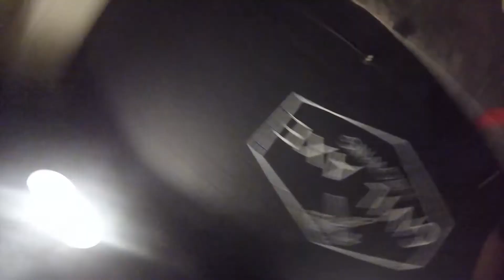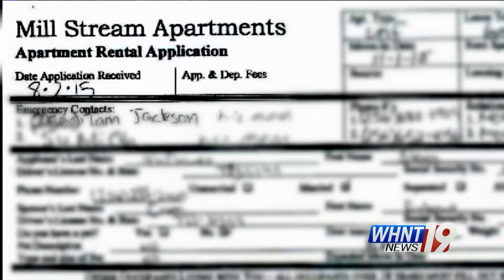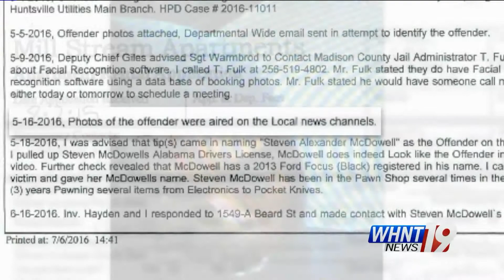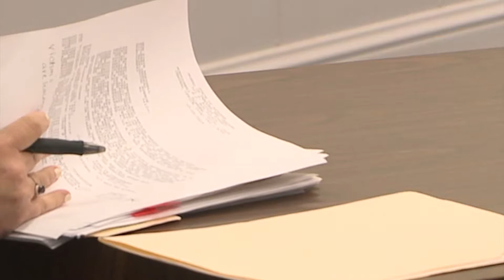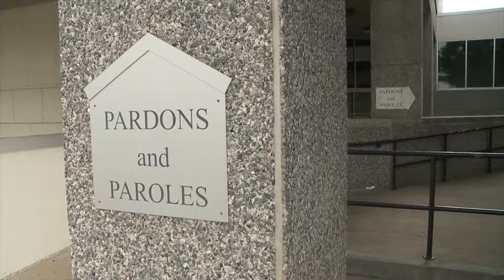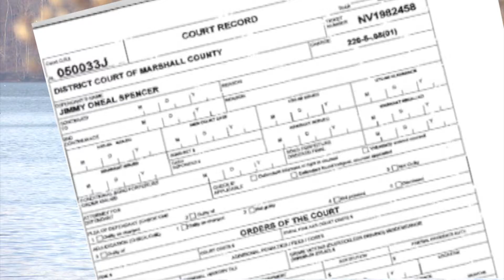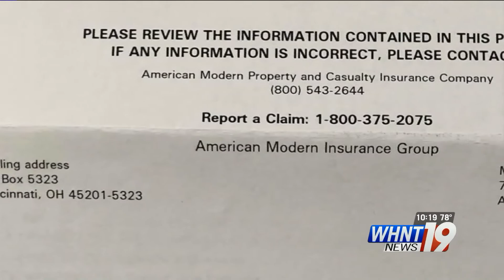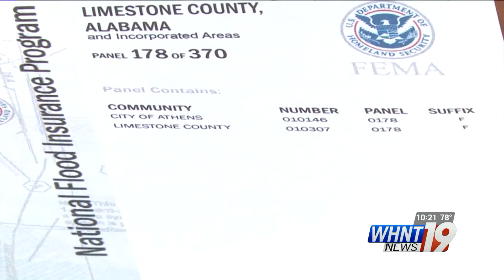COURTNEY CROWN MMJ REEL DECEMBER 2018